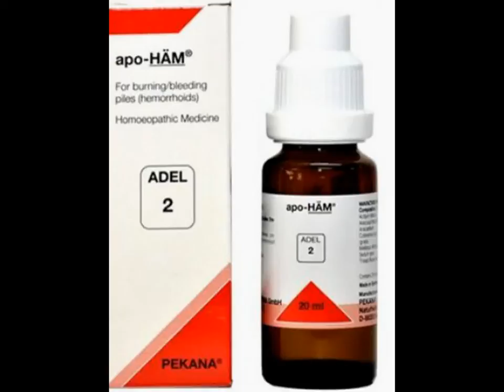Adel No 2 Apo Ham Drops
For Inflamed, burning and bleeding hemorrhoids, proctitis.

ADEL 2 (apo-HAM) drops are highly effective against piles / hemorrhoids, burning as well as bleeding. This remedy also helps relieve in curing discharge from anal canal ( Back passage ).